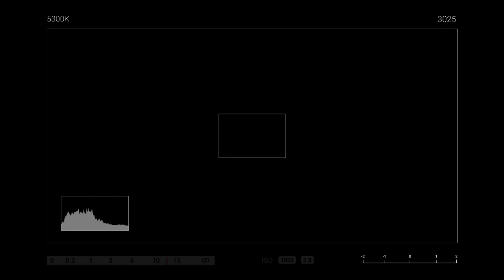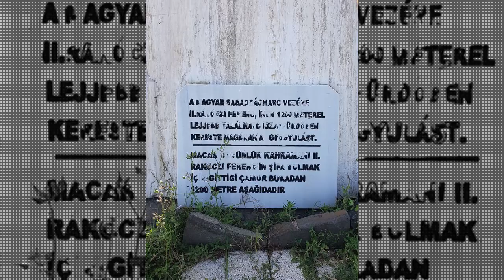Kent Tarihi - Tekirdağ (Antik Dönemden 19.yy'a Kadar 1.Bölüm)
Tarih Ansiklopedisi bu videosunda Tekirdağ tarihini iki bölüm halinde anlatıyor.